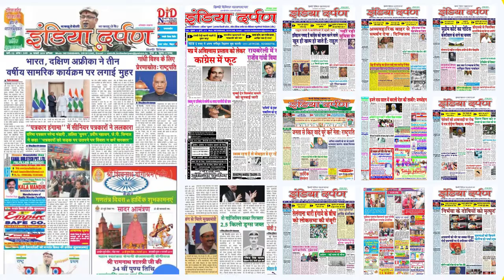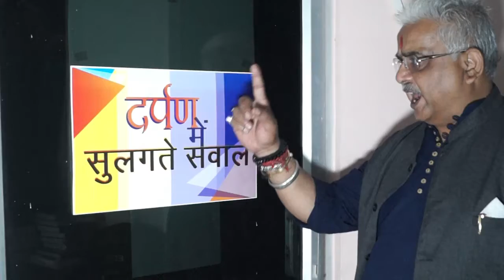एलजी और केजरीवाल के साथ कल बैठक करेंगें अमित शाह